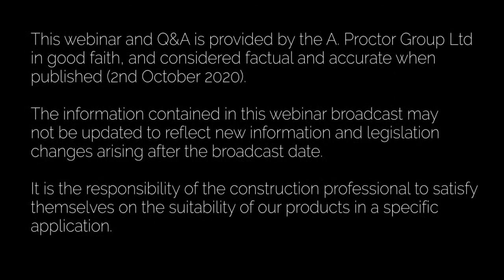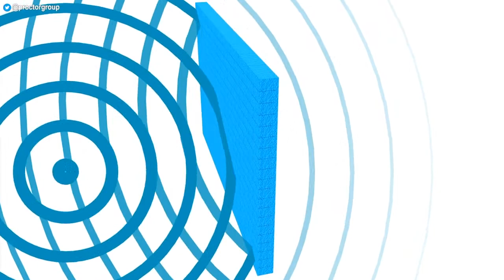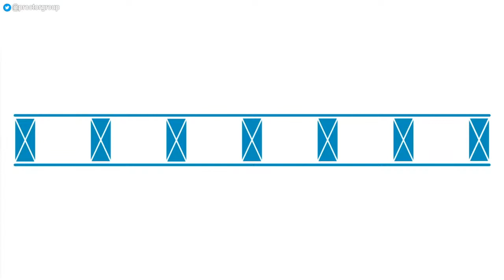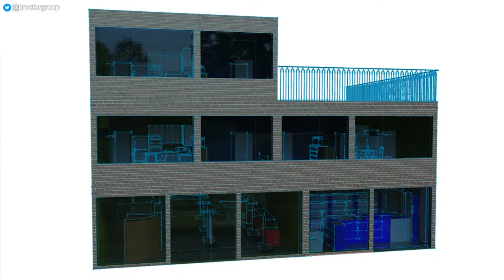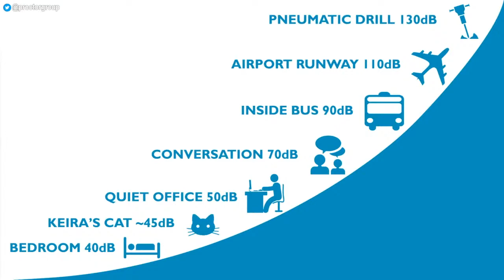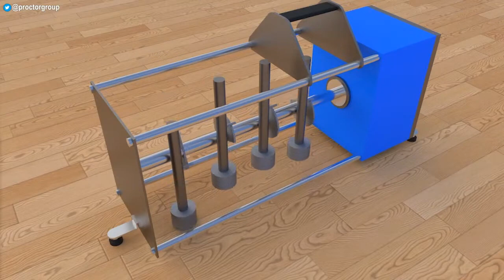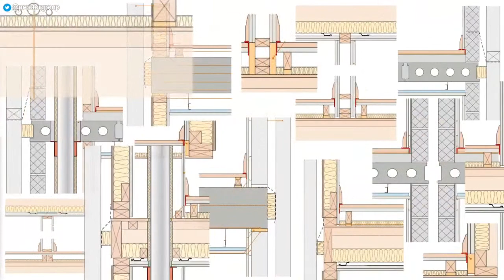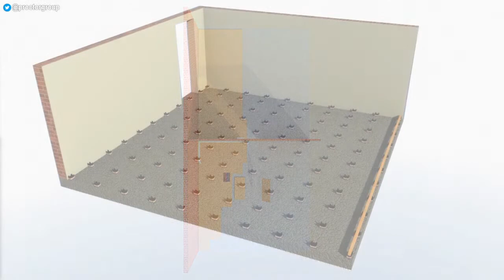Webinar: Airborne and Impact Sound Solutions For floors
Todays webinar covers the mechanisms of sound transfer in floors and the products and systems that can be specified to counteract them.

Explanation of Impact & Airborne Sound
Factors that affect sound transmission
Building Regulations & Robust Details
Testing & Compliance
Types of Floating Floor Systems

The presentation is followed by a live Q&A session with Keira Proctor and our technical and sales team.